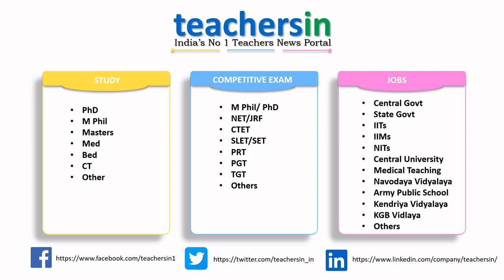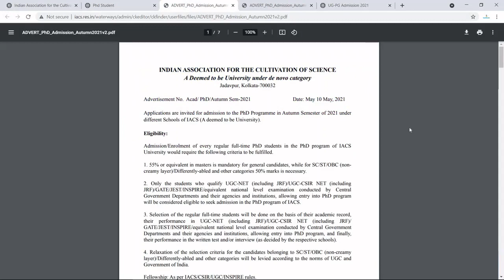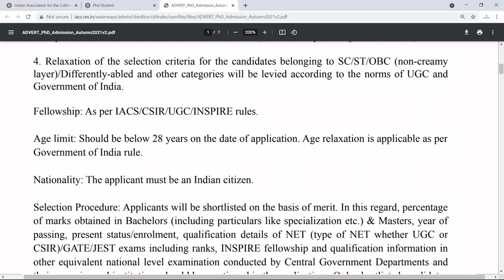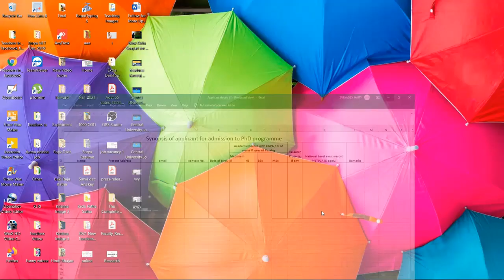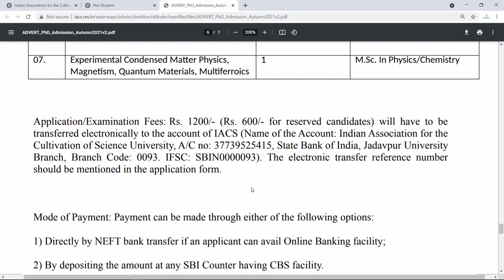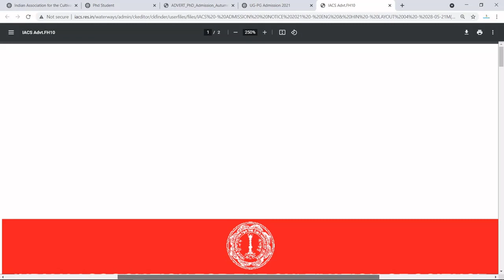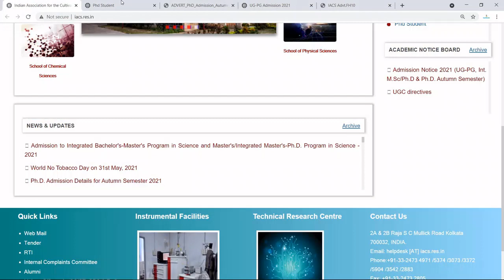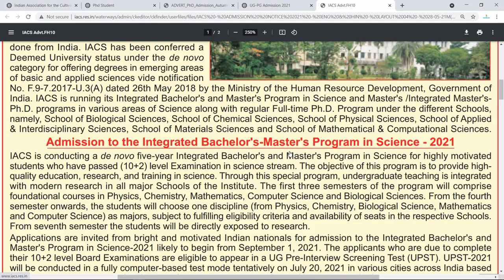PhD Admission Notification 2021 in INDIAN ASSOCIATION FOR THE CULTIVATION OF SCIENCE, Kolkata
PhD Admission Notification 2021 in INDIAN ASSOCIATION FOR THE CULTIVATION OF SCIENCE